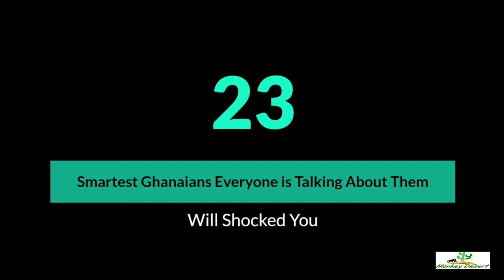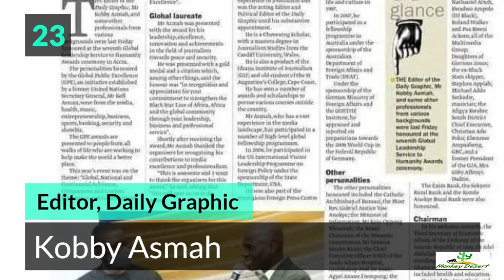List Of Names And Photos Of 22 Prominent Ghanaians And Celebrities Who Were Fooled By Dr. UN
23 Smartest Ghanaians Dr UN gave them Award

dr. un awards
dr un awards
dr un awards list
dr un awards pictures
dr un awards sarkodie
dr un awards ghana
dr un fake awards
dr. un awards and recognition
dr. un awards and honors
dr. un awards and trophies
dr. un awards and nominations
dr. un awards and decorations
dr un awards ambedkar
dr un awards and accomplishments
dr un awards academy
dr un awards applause
dr un awards and honours
dr awards
dr. u r awesome
top dr award
dr. un awards banquet
dr. un awards banquet 2022
dr. un awards board
dr. un awards bureau of prisons
dr. un awards board of directors
dr. un awards best picture
dr. un awards bts
dr. un awards best dressed
dr un awards brown's
dr un awards bindra
dr. un awards ceremony
dr. un awards certificate
dr. un awards canada
dr. un awards company
dr. un awards camp
dr. un awards channel
dr. un awards categories
dr. un awards come on
dr un award choice